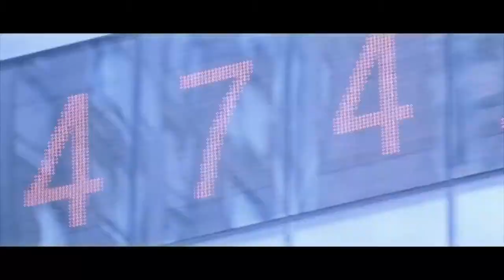My Name is David - OFFICIAL TRAILER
After finding an abandoned baby on a subway train, workaholic and prescription drug-addict David Howard decides he can raise the child on his own in the hopes that he might achieve the life he has always wanted.